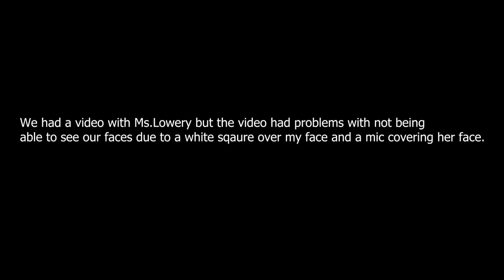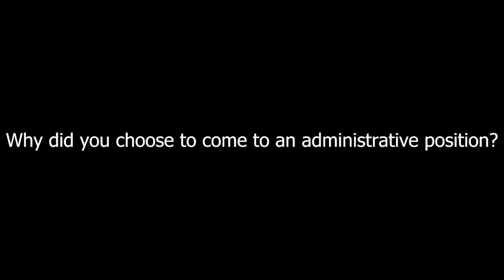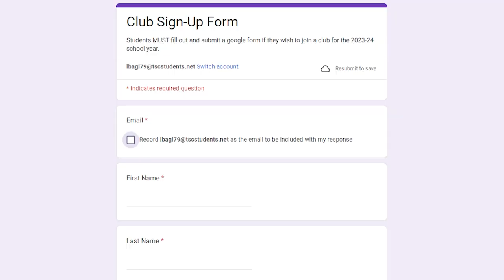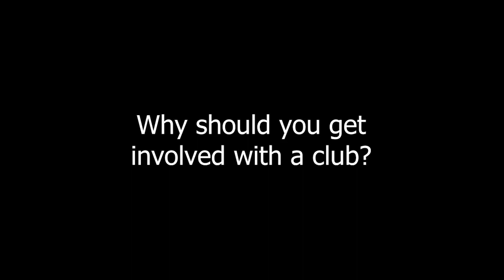MavTV Newscast 9/1/23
0:00 Modern Family Intro
0:36 New Teacher: Mr. Smolic
2:49 New Assistant Principal: Mr. Nelson
4:00 Meet the MavTV Crew
8:11 Clubs
9:12 Old MavTV Review Episode 1
11:45 Outro and Credits